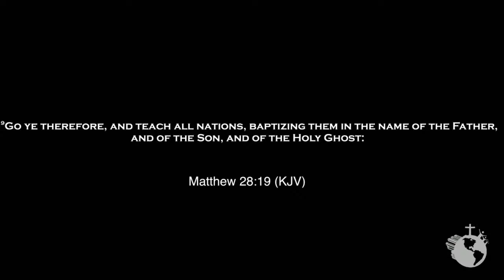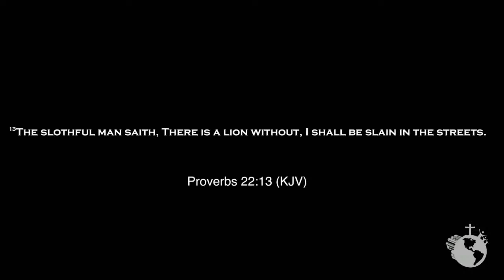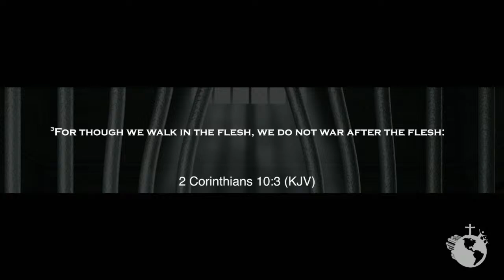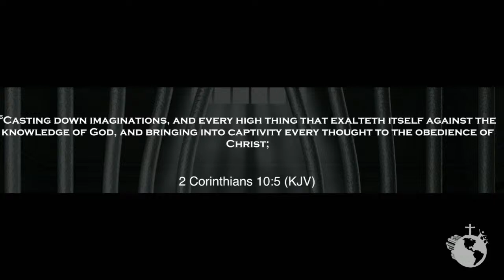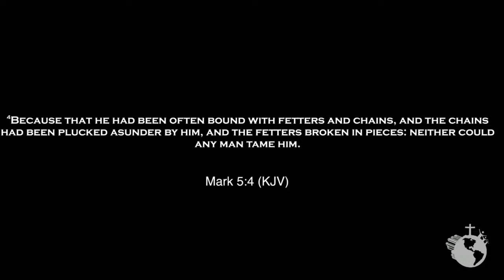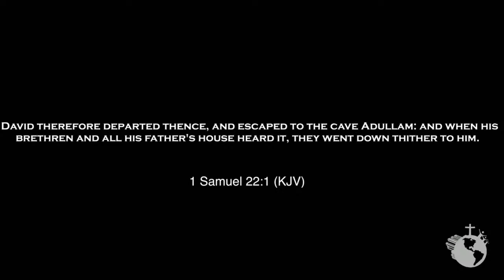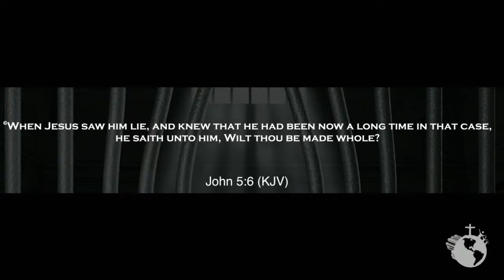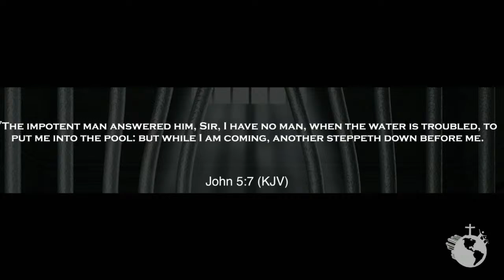7.7.20 | "The Bondage Of Excuses" | Bishop Wade Bass